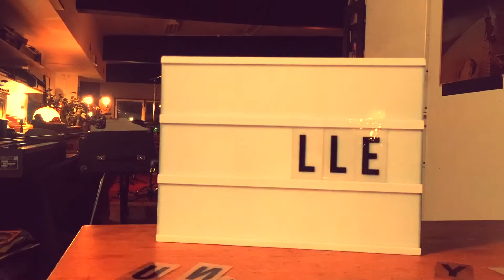Döskalle #13 - Hampus recording Roland phase five Baritone guitar